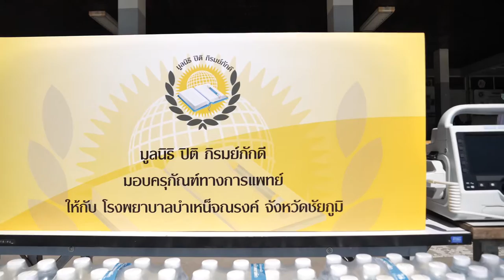ภาพข่าวมูลนิธิปิติภิรมย์ภักดีส่งมอบอุปกรณ์การแพทย์โรงพยาบาลบำเน็จณรงค์ วันที่ 19.พฤศจิกายน 2564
1.สุชาติ โชคชัยกตัญญู
ตัวแทนมูลนิธิปิติภิรมย์ภักดี
2.พญ พรชนก หิรัญเขว้า
นพ ชำนาญการ